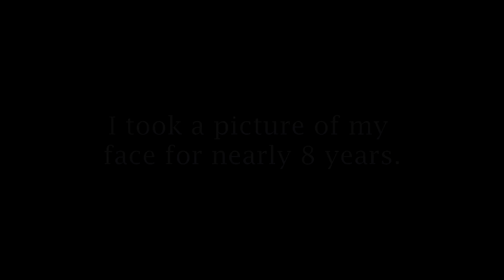Selfie every day for over 7 years (14 to 21)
I started taking a picture of my face when I was 14 years old to see how it would change over time. I decided it was finally time to compile them into a video!

FAQ:
1. Why didn't you smile in most of your pictures?
It was easier to keep a consistent face without smiling.
2. How long will you keep doing this?
3. How long did this take to edit?
This took over 70 hours of editing: aligning each picture of my face and putting the video together.
4. What cameras did you use?
I started with a Nintendo DSi, I used it for 5 years, then I started using my iPhone (iPhone 5 and 6S).
5. What inspired you?
I saw the video by Noah Kalina when I was young and I had it in my mind for a while that I wanted to do the same thing. On a day that I had a lot of energy, I took my first picture.
6. How did you make this project?
 I take selfies on my phone and I use programs on the computer to edit them into a video (paint.net, Sony Vegas Pro).

I will be posting other interesting videos in the future too.

Soon I'll be sixty years old... will I think the world is cold, or will I have a lot of children who can warm me?